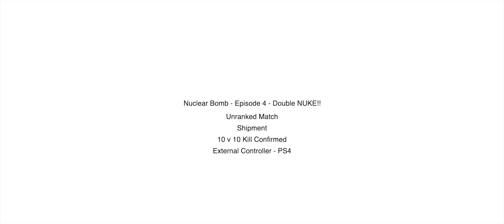COD Mobile: Nuclear Bomb - Episode 4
Welcome back to yet another episode in the COD Mobile Nuclear Killstreak series. This episode is a big one, you’ll have to tune in to see why.

But you get a taste of a bit of camping and rushing in order to activate the kill streak.

If you want to see more similar videos and for more COD Mobile gameplay tune into the playlist down below:

Call of Duty (COD) is Copyright Activision 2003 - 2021.
Call of Duty Mobile (COD Mobile) is Copyright Activision 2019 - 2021.

All images and names are owned trademarked by Activision, are the property of Activision.